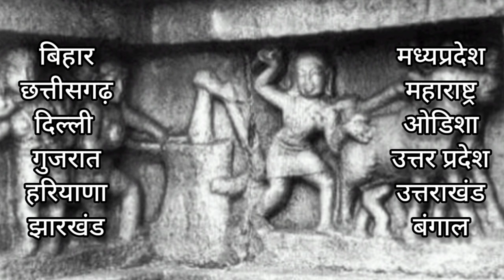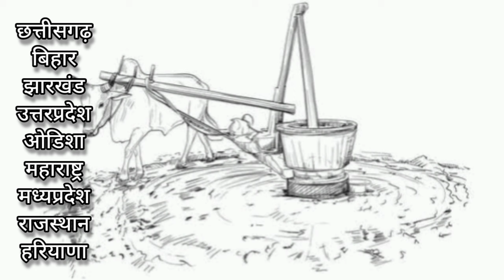क्या तेली जाति के है प्रधामंत्री नरेंद्र मोदी और महात्मा गांधी ? जाने सच | History of Teli Caste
In India Many people belong to teli caste | In this video you will know about teli caste | How did they started their work? How their caste system started ? all of these details given in this video | Enjoy the video| Thankyou | Team News Factory